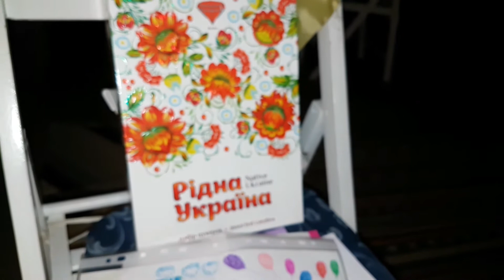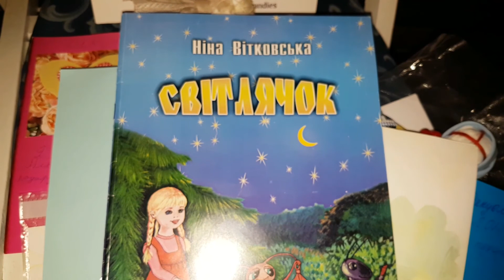Вітання з Новим роком та Різдвом.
У відповідь на подарунки від Миколая з Лондона, діти загиблих героїв з м. Ковеля, що на Волині за допомогою своїх матусь приготували привітання в Лондон.
Чудесні подарунки та щирі побажання від цих обпалених війною людей, це - благостовення.